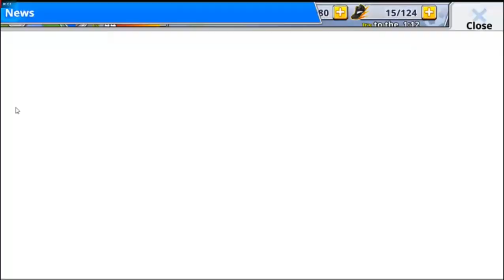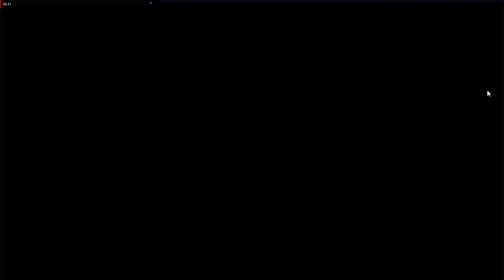[GACHA MANIA LIVE] CARLOS SANTANA & LEO... LUCK? CAPTAIN TSUBASA ZERO MIRACLE SHOT